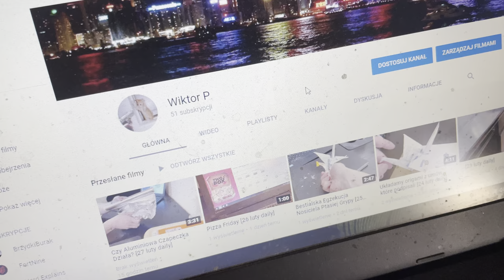Wsuwam tyle SchokoBonsów ile mam subskrybentów [28 luty finał daily]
Ale czy na pewno zjadłem je wszystkie?
Mały bonus: odpowiem na każdy komentarz pod tym filmem.